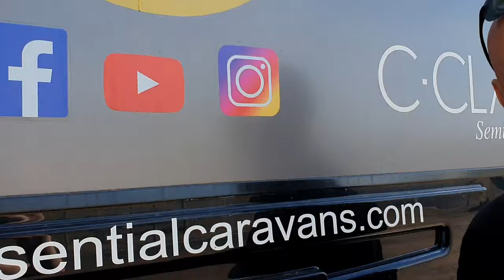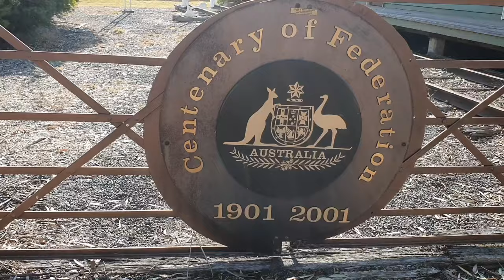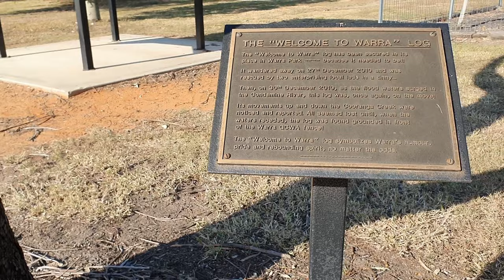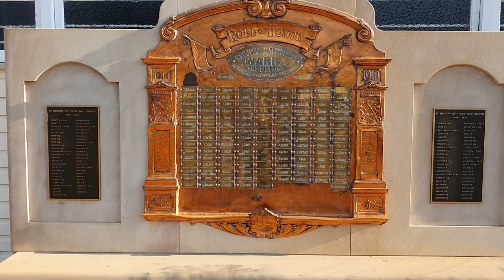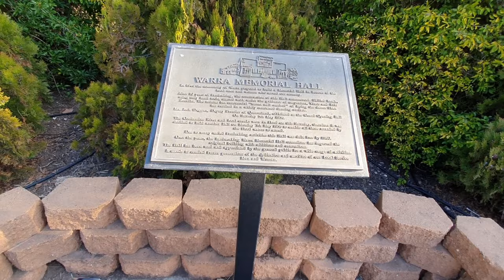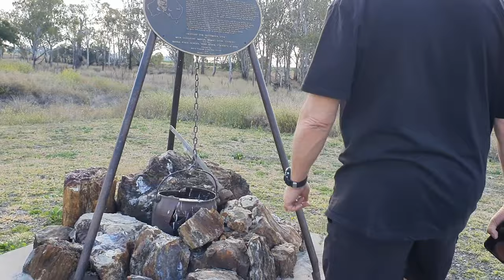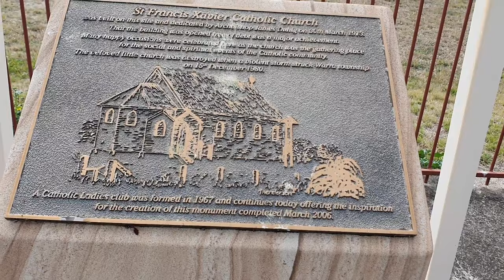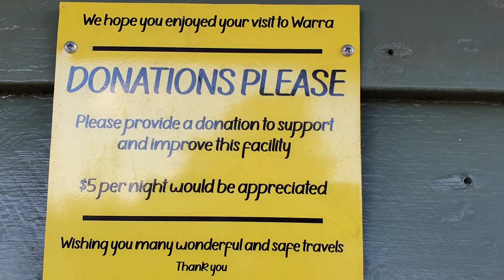WARRA QUEENSLAND - Donation camp - Just who is Ludwig Leichhardt ?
In this weeks episode we are back on the road. Our first stop it at a lovely little donation camp in Warra Queensland.
A walk around town finds us discovering Ludwig Leichhardt's campsite, the original Warra coal mine site, a beautiful little church and some historic buildings.